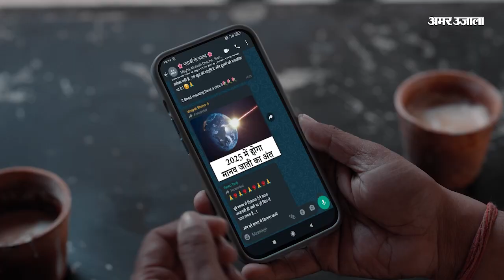Raipur News : Congress में शामिल हुए आदिवासी नेता Nand Kumar Sai, बीते दिन BJP से दिया था इस्तीफा